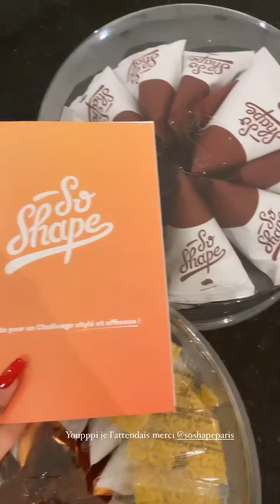LAURA LEMPIKA - 25 Janvier 2022